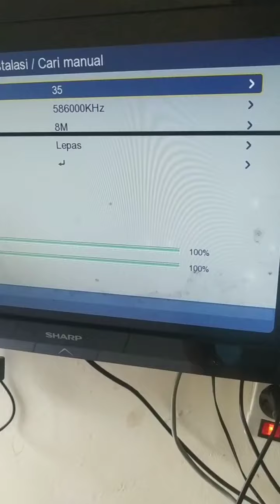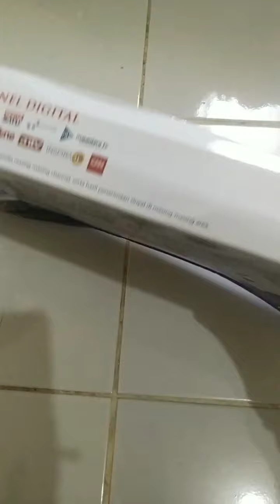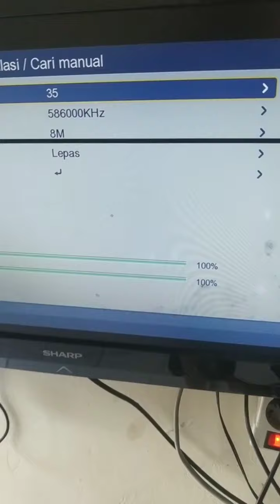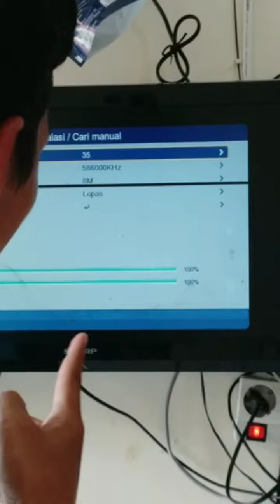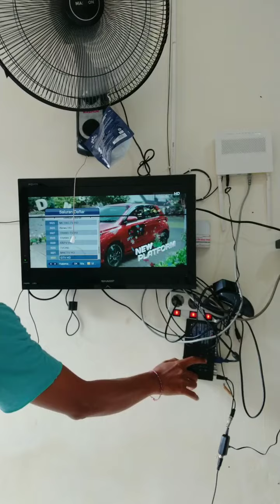Keren Tanpa Putar putar antena langsung dapat kekuatan dan kualitas 100% HDA-2000 PX Indonesia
Antena TV Digital DVB-T2 4k High Gain 25-Db PX HDA-2000B cek harga klik